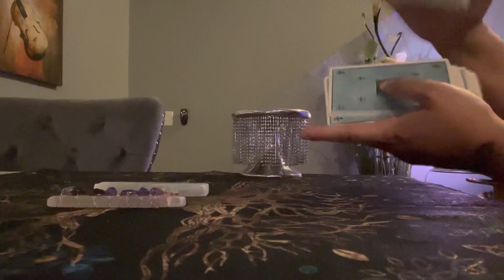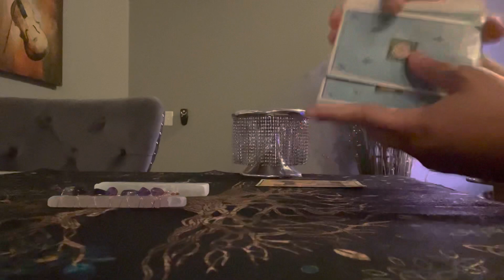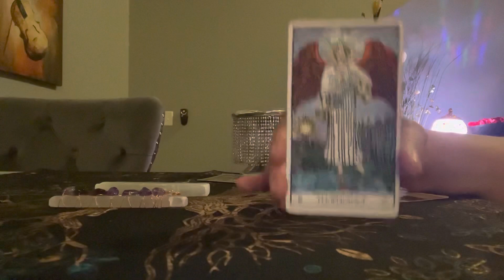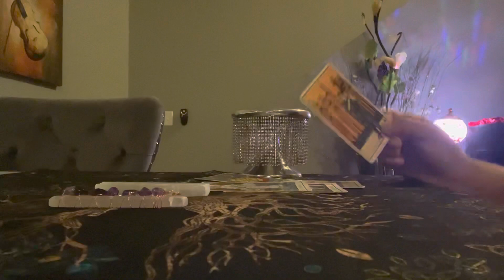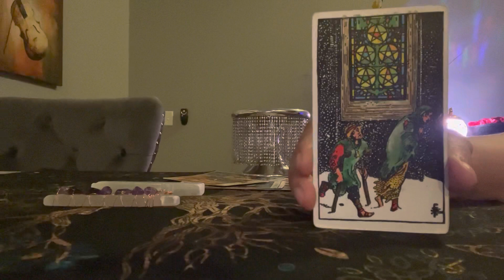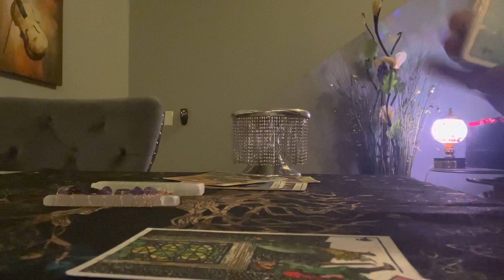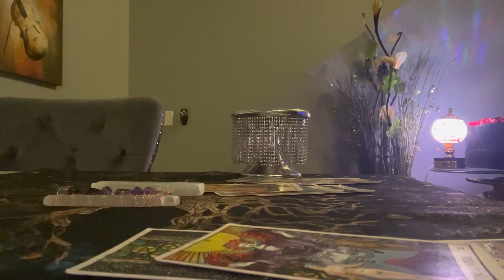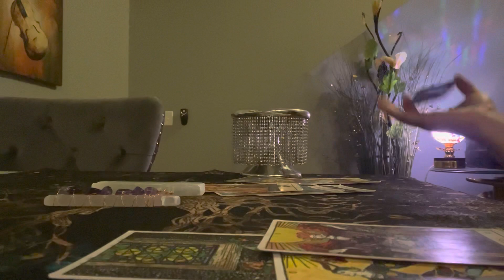♉️ | TAURUS -VS- ♐️SAGITTARIUS